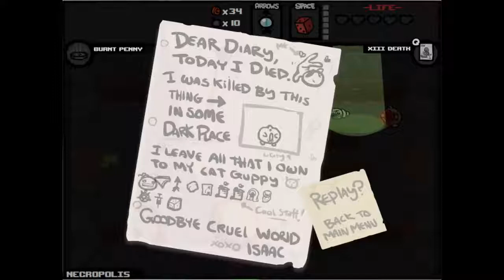Hnetu Plays The Binding of Isaac 119: Speed Test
Luck swings both ways, doesn't it?